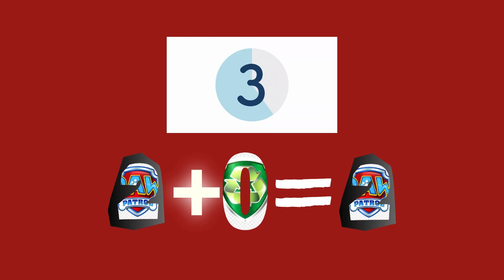Paw Patrol Aventura Matemática: Sumando Números de 2 en Español ¡Diviértete Aprendiendo!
¡Únete a la Patrulla Canina en una emocionante aventura numérica! En este episodio educativo, Chase, Marshall, Skye y los demás enseñan a contar de dos en dos en español. Prepárate para un viaje interactivo lleno de diversión y aprendizaje, donde nuestros amigos peludos hacen que las matemáticas sean emocionantes. ¡Aprender a contar nunca había sido tan entretenido gracias a la Patrulla Canina!